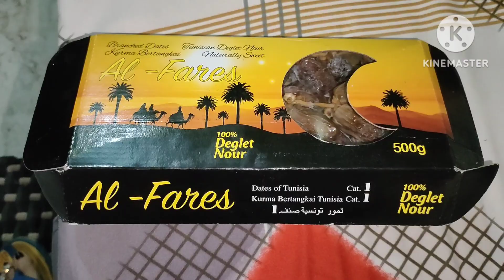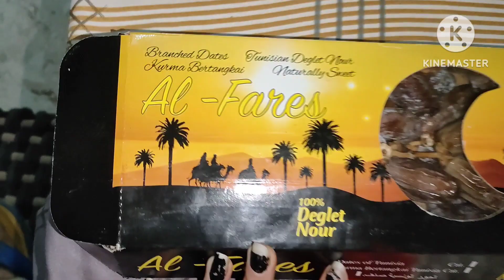🙏Jai 32barformula सारे कपड़े इतने ढीले हो जायेंगे कभी सोचा भी न था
No diet No exercise ll बिना डाइट प्लान फॉलो किए कैसे करें अपना वजन कम ‎@rachana_gupta_vlogs
अपने शरीर की जिद्दी चर्बी को तेजी से पिघलाने के लिए कौन से exercises करें और क्या खाएं

yoga
yogasana
पेट की चर्बी कम करने की एक्सरसाइज
पेट की चर्बी कैसे कम करें
बैली फैट को कैसे कम
वजन कैसे कम करे
बढ़ती तोंद को कैसे कम करें
मोटापा कैसे कम
मोटापा कम करने की दवा
savikaar bharadwaj
मोटापा कम करने की आयुर्वेदिक नुस्खे
मोटापा कम करने के घरेलू उपाय
मोटापा कम करने के नायाब नुस्खे
घर पर रहकर वजन कैसे कम करें
पेट कम करने की एक्सरसाइज
चर्बी घटाने की एक्सरसाइज
चर्बी हटाने की आसान एक्सरसाइज
चर्बी घटाने का योगा
वजन घटाने का योगा
वजन घटाने के लिए योगासन
चर्बी घटाने के लिए योगासन
पेट की चर्बी घटाने का योगासन
how to remove fat from belly
सब कुछ खा पीकर वजन कैसे कम करें
32 bar formula
savikaar bharadwaj sir ki videos
घर का खाना खाकर वजन कैसे कम करें
how to loss weight with home made food
Roberta Gym exercises
how to lose weight with eating routine
Baal kese bdayen
home remedies for long hair
how to remove bra fat
home remedy for weight lose
home remedies for weight loss
best home remedies for weight lose
Bina exercise ke vajan kaise kam Karen
हाउ टू लॉस वेट
walk at home
how to get glassy skin
how to get smooth skin
how to get slim and fit body
how to get healthy lifestyle
walk at home workout
belly fat exercise
yogasana
weight lose yoga
live life easy
aasan for weight loss
how to loss weight at home
how to remove fat from our body
how to remove fat from thighs and hips
thighs and hips se fat km karne ki exercisepet ki charbi km krne k upay
pet ki charbi kese ghatnayen
pet or motapa kese km karen
pet km krne k gharelu nuskhe
pet km krne k gharelu upchar
pet km krne ki dawa
Shilpa Shetty workout routines
motivational video
daily motivation
motivational video
summer diet plan in hindi
easy diet plan recipe
benefits of Trifala in weight loss
benefits of jeera water in hindi
how to make weight loss drinks
how to make weight loss churan
how to follow weight loss diet plan
weight loss diet plan in hindi
motivational vlogs
Deepa fitness and lifestyle
fitness tips
health tips
CG vlogs
health City
papa on duty
saaol
Suman sunshine secreats

How to loss weight without exercise and dieting
सब कुछ खाकर कैसे कम किया मैंने अपना 17kg वजन with 32 bar formula ‎vlog
सब कुछ खाकर वजन कैसे कम करें
how to loss weight fast at home
घर पर रहकर अपना वजन कैसे कम करें
वजन कम करने की remedy
how to
how to loss fat
5 min workout
10 min workout
7 min workout
अपने शरीर की चर्बी को कैसे कम
weight loss
motapa kese km karen
weight loss kese karen
how to do weight loss
esha mehra hacks and tricks
अपने शरीर की चर्बी कैसे दूर करें
weight loose churan kese bnaye
बालों को लंबा काला घना बनाने वाला तेल
yoga with saovik
dehradun vlogger Pooja saini
शरीर की जिद्दी चर्बी को कैसे घटाएं
अपने शरीर की चर्बी को कैसे घटाएं
जिद्दी चर्बी को कैसे कम करें
चर्बी कम करने की एक्सरसाइज
Mamta Joshi vlogs
shape up ur life

Fitness.with.rachana